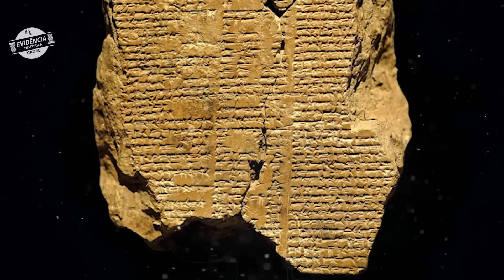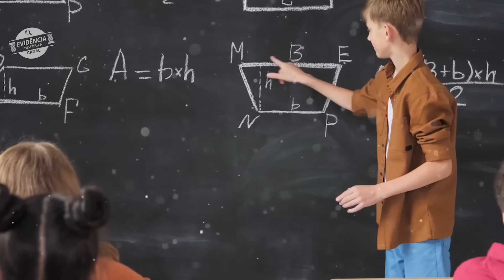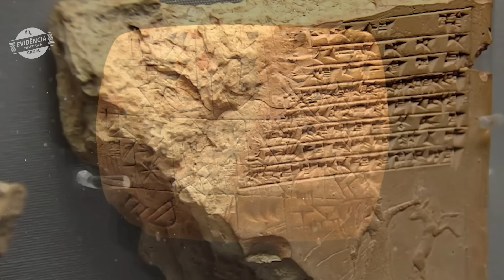10 INVENÇÕES da MESOPOTÂMIA que mudaram o mundo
Da roda ao veleiro, os mesopotâmios foram responsáveis por inúmeras invenções ainda hoje utilizadas. Este vídeo revela dez das invenções mais surpreendentes desta antiga civilização.
A antiga Mesopotâmia era uma potência da agricultura e do comércio, dando origem a alguns dos impérios e reinos mais poderosos que o mundo já viu. Durante os séculos III e II aC, um grande número de invenções emergiu da civilização mesopotâmica, muitas contando entre os desenvolvimentos mais importantes da história humana. Este artigo cobre dez das invenções mesopotâmicas mais significativas e surpreendentes que surgiram de sua cultura antiga.

10 INVENÇÕES da MESOPOTÂMIA que mudaram o mundo